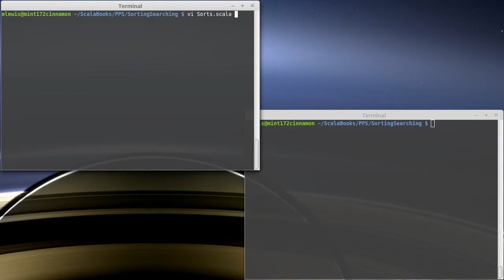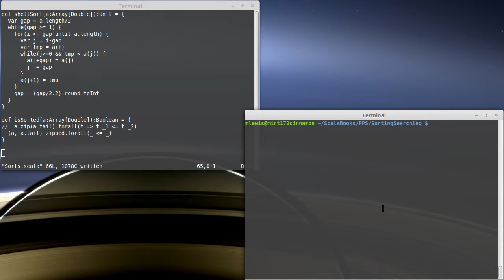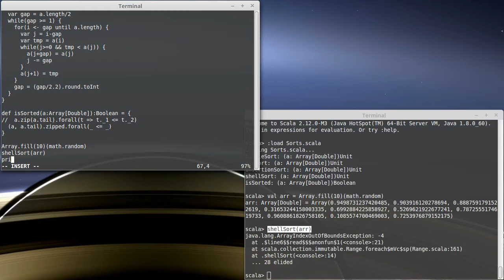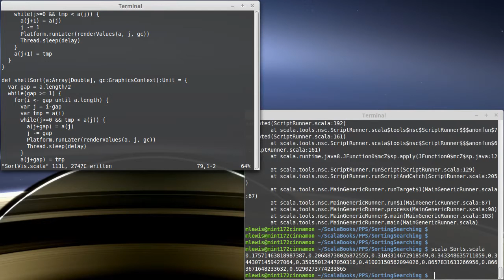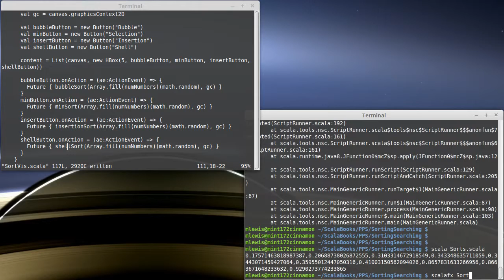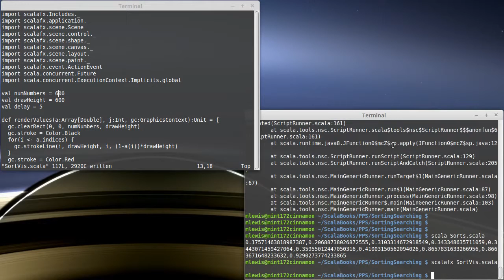Shell Sort (in Scala)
This video introduces the Shell sort, also called the diminishing gap sort. Code is written for it and then it is visualized.